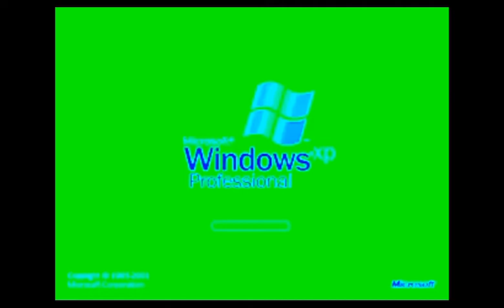Windows XP is Helium